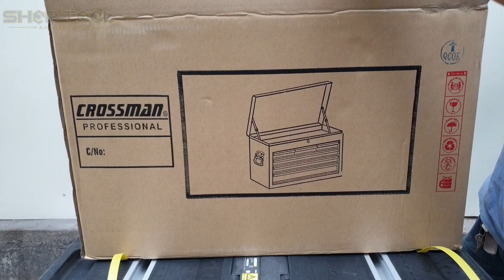CROSSMAN 90-530: TỦ ĐỒ NGHỀ 7 NGĂN - 0823978258 SHOPTOOL.NET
CROSSMAN 90-530: TỦ ĐỒ NGHỀ 7 NGĂN
Tủ 7 ngăn bằng sắt, nặng 27kg luôn thùng, tủ có khóa, kéo nhẹ và êm
Giá bán ưu đãi trong tháng: 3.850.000 đồng, chưa bao gồm phí vận chuyển
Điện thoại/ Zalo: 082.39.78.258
Địa chỉ: 129/1/6 Hoàng Văn Thụ, Phường 8, Quận Phú Nhuận, HCM